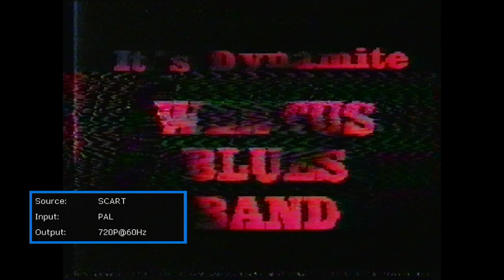Wentus Blues Band Kokkola TV 1988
Wentus Blues Band Kokkola-TV 1988 haastattelu ja biisit:
Don´t Start Me To Talkin
Neighbour, Neighbour

Haastattelussa: Anders Sjöberg, Robban Hagnäs ja Mikael Axelqvist

Wentus Blues Band:
Anders Sjöberg: Laulu
Kim Vikman: Kitara
Niko Riippa: Kitara
Robban Hagnäs: Basso
Mikael Axelqvist: Rummut